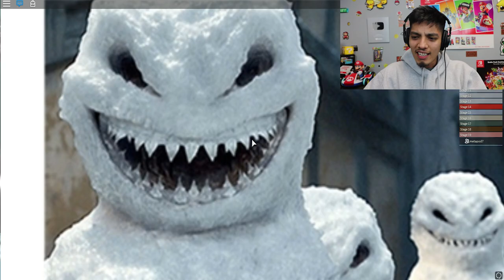ROBLOX HORROR OBBY